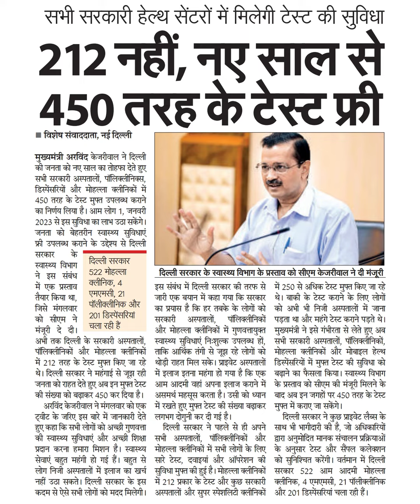सभी सरकारी हेल्थ सेंटरों में मिलेगी टेस्ट की सुविधा212 नहीं, नए साल से450 तरह के टेस्ट फ्री मुख्यमं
सभी सरकारी हेल्थ सेंटरों में मिलेगी टेस्ट की सुविधा
212 नहीं, नए साल से
450 तरह के टेस्ट फ्री
विशेष संवाददाता, नई दिल्ली
मुख्यमंत्री अरविंद केजरीवाल ने दिल्ली
की जनता को नए साल का तोहफा देते हुए
सभी सरकारी अस्पतालों, पॉलिक्लीनिक्स,
डिस्पेंसरियों और मोहल्ला क्लीनिकों में
450 तरह के टेस्ट मुफ्त उपलब्ध कराने
का निर्णय लिया है। आम लोग 1, जनवरी
फ्री उपलब्ध कराने के उद्दश्य से दिल्ली
सरकार
ने इस संबंध
2023 से इस सुविधा का लाभ उठा सर्केंगे।
जनता को बेहतरीन स्वास्थ्थय सुविधाएं
में एक प्रस्ताव
जिसे मंगलवार
को सीएम ने
मंजूरी दे दी।
दिल्ली सरकार
522 मोहल्ला
क्लीनिक, 4
पॉलीक्लीनिक और
201 डिस्पेंसरियां
चला रही हैं।
अभी तक दिल्ली के सरकारी अस्पतालों,
पॉलिक्लीनिकों और मोहल्ला क्लीनिकों
में 212 तरह के टेस्ट मुफ्त किए जा रहे
थे। दिल्ली सरकार ने महंगाई से जूझ रही
जनता को राहत देते हुए अब इन मुफ्त टेस्ट
की संख्या को बढ़ाकर 450 कर दिया है।
अरविंद केजरीवाल ने मंगलवार को एक
ट्वट के जरिए इस बारे में जानकारी देते
हुए कहा कि सभी लोगों को अच्छी गुणवत्ता
की स्वास्थ्य सुविधाएं और अच्छी शिक्षा
प्रदान करना हमारा मिशन है। स्वास्थ्य
नहीं उठा सकते। दिल्ली सरकार के इस
सेवाएं बहुत महंगी हो गई हैं। बहुत से
लोग निजी अस्पतालों में इलाज का खर्च
कदम से ऐसे सभी लोगों को मदद मिलेगी।
दिल्ली सरकार के स्वास्थ्य विभाग के प्रस्ताव को सीएम केजरीवाल ने दी मंजूरी
इस संबंध में दिल्ली सरकार की तरफ से
जारी एक बयान में कहा गया कि सरकार
का प्रयास है कि हर तबके के लोगों को
सरकारी
और मोहल्ला क्लीनिकों में गुणवत्तायुक्त
स्वास्थ्य सुविधाएं निःशुल्क उपलब्ध हों,
ताकि आर्थिक तंगी से जूझ रहे लोगों को
थोड़ी राहत मिल सके। प्राइवेट अस्पतालों
में इलाज इतना महंगा हो गया है कि एक
आम आदमी वहां अपना इलाज कराने में
असमर्थ महसूस करता है। उसी को ध्यान
में रखते हुए मुफ्त टेस्ट की संख्या बढ़ाकर
अस्पतालों,
पॉलिक्लीनिकों
लगभग दोगुनी कर दी गई है।
मुख्यमंत्री ने इसे गंभीरता से लेते हुए अब
में 250 से अधिक टेस्ट मुप्त किए जा रहे
थे। बाकी के टेस्ट कराने के लिए लोगों
को अभी भी निजी अस्पतालों में जाना
पड़ता था और महंगे टेस्ट कराने पड़ते थे।
सभी सरकारी अस्पतालों, पॉलिक्लीनिकों,
मोहल्ला क्लीनिकों और मोबाइल हेल्थ
डिस्पेंसरियों में मुफ्त टेस्ट की सुविधा को
बढ़ाने का फैसला किया। स्वास्थ्य विभाग
के प्रस्ताव को सीएम की मंजूरी मिलने के
बाद अब इन जगहों पर 45o तरह के टेस्ट
मुफ्त में कराए जा सकेंगे।
दिल्ली सरकार ने कुछ प्राइवेट लैव्स के
भी भागीदारी की है, जो अधिकारियों
अनुमोदित मानक संचालन प्रक्रियाओं
के अनुसार टेस्ट और सैंपल कलेक्शन
क्लीनिक, 4 एमएमसी , 21 पॉलीक्लीनिक
को सुनिश्चित करेंगी । वर्तमान में दिल्ली
सरकार 522 आम आदमी मोहल्ला
और 201 डिस्पेंसरियां चला रही हैं।
दिल्ली सरकार ने पहले से ही अपने साथ
सभी अस्पतालों, पॉलिक्लीनिकों और द्वारा
मोहल्ला क्लीनिकों में सभी लोगों के लिए
सारे टेस्ट, दवाइयां और ऑपरेशन की
सुविधा मुफ्त की हुई है। मोहल्ला क्लीनिकों
में 212 प्रकार के टेस्ट और कुछ सरकारी
अस्पतालों और सुपर स्पेशलिटी क्लीनिकों